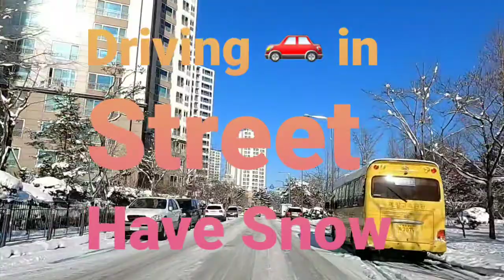❤💜 I've Gwangju city🇰🇷 Korea🇰🇷 Drive 🚗 in Downtown 💖around,(광주시*수완지구~수완동~눈내린풍경)🌧⛈☕🍵